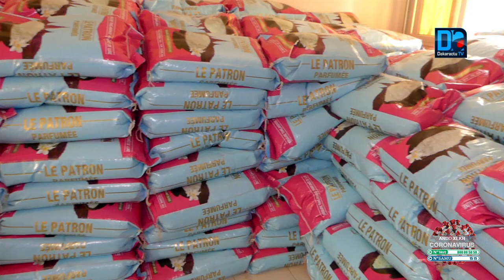Thiès : Abdoulaye Dièye offre à des ménages vulnérables11 T de riz etc … et 1000 masques